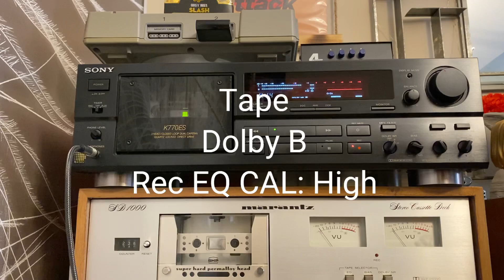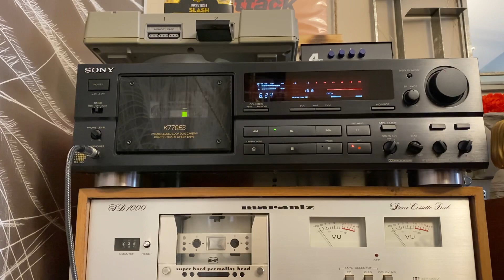Test recording and playing Sony TC-K770ES - DePedro feat Fuel Fandango - Llorona